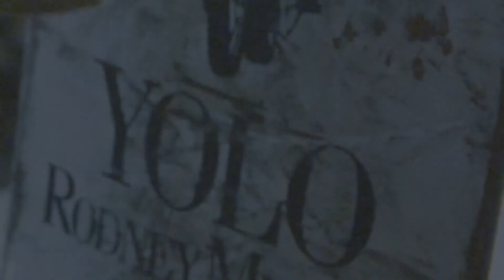LEXUS MY FILM 短影片競賽｜滑板人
以滑板文化的特點與人生的相同之處表達人生波折的價值

團隊名稱｜滑板人們
導演｜胡滿祥
演員｜林晨翔